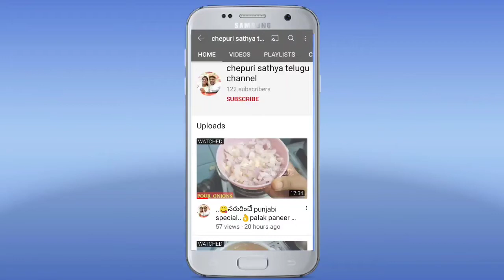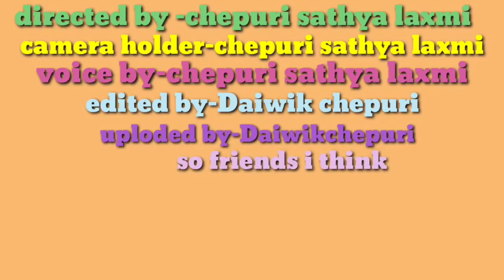dumaloorecipe. 😋🏘️ నోరూరించే || DUM ALOO RECIPE || నా style లో మీ అందరి కోసం👌👍.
INGREDIENTS -:
*oil 50ml.
*aloo gadda 500 grms.
*kasuri methi 1 tspoon.
*mirchi powder taste wise.
*salt taste wise.
*curry leaves.
*garam masala half tspoon.
*besan 100 grams.
*jeera 1 tspoon.
*Rai 1 tspoon.
*urad daal 1 tspoon.
*coriander.
your dish || DUM ALOO RECIPE || is ready..
PLEASE DO LIKE
COMMENT AND
"CHEPURI SATHYA TELUGU CHANNEL".